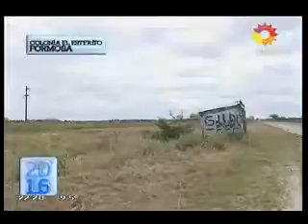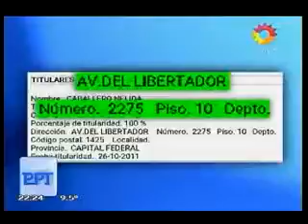M Hernández en PPT